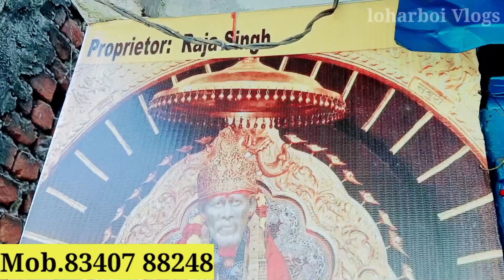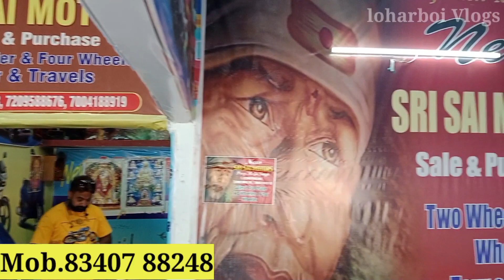मात्र 25000 में पूजा ऑफर | Swift Alto 800 centro| Second hand car in jamshedpur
मात्र 25000 में पूजा ऑफर | मात्र 25000 में पूजा ऑफर | Swift Alto 800 centro| Second hand car in jamshedpur

ADDRESS  :-
        📍📍 NEW SRI SAI MOTORS📍📍🚩 Location :- GARABASA, NEAR INDIAN PETROL PUMP KALI MATI ROAD, SAKCHI,JSR:-831001

second hand bike , second hand bike showroom
second hand bike in delhi,  second hand bike in chennai , second hand bike in guwahati

The purpose of this video is only to give information related to the market to the people.
 If you take any item through this video then take your responsibility.
  Be careful before buying any deal(s) shown in my channel's videos Loharboi Vlogs takes no responsibility for any fraudulent deal authenticity of any document
 (Note: - Please do any deal carefully or else you will be responsible for it yourself)

Hello Doston
              I am Rajesh from Jharkhand

🔴Name :-
 Loharboi Vlogs

I make Traveling And real 🔴 life Vlogs आपको इस Loharboi चैनल में  Vlogging   से जुड़े हुए सभी तरह की वीडियोस मिलेंगे 🥰🥰🥰

 👉:- LOHARBOI VLOGS

Instagram.com/rajeshraazlohra

💟Thanks__
 For Watching This Video 👉👉👉👉⬇️👇

@Loharboi Vlogs